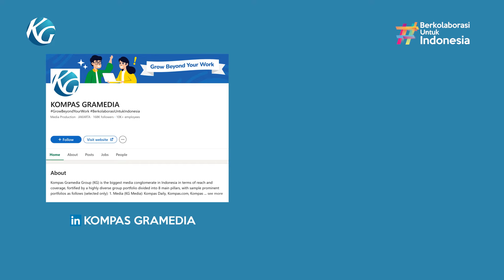HR Kompas Gramedia Menjawab : Cara Mudah Lolos MSIB (Magang Merdeka) POLANTAS Season 07 Eps 01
Selamat datang di Polantas! Polantas merupakan singkatan dari Podcast Lantai Tujuh Belas. Memasuki periode baru di season ke 7, Polantas hadir dengan tema “Berkarir di Kompas Gramedia". Podcast ini dapat menjadi sumber informasi untuk Sahabat KG yang ingin dan bercita - cita untuk bekerja baik magang maupun menjadi karyawan di Kompas Gramedia. Season kali ini POLANTAS akan menghadirkan narasumber HR Kompas Gramedia yang akan memberi informasi mengenai bagaimana bekerja dan menjadi bagian dari Kompas Gramedia. Pada episode kali ini Polantas mengangkat topik mengenai "HR Kompas Gramedia Menjawab : Cara Mudah Lolos MSIB (Magang Merdeka)". Enjoy the show!